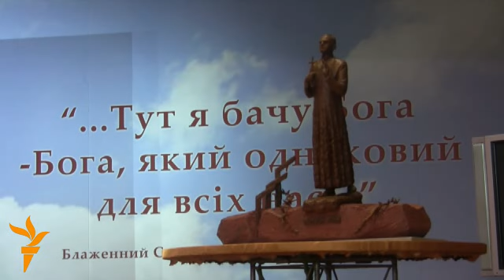У Києві вручили відзнаку імені Омеляна Ковча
Четверо лауреатів отримали у Києві відзнаку священника концтабору Майданек Блаженного Священномученика Омеляна Ковча, який у часи Другої світової допомагав євреям.